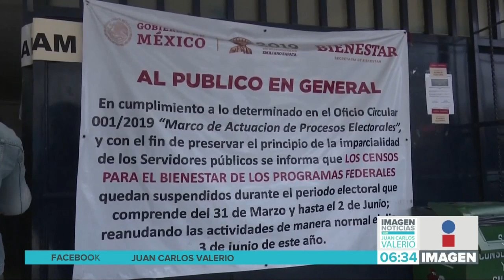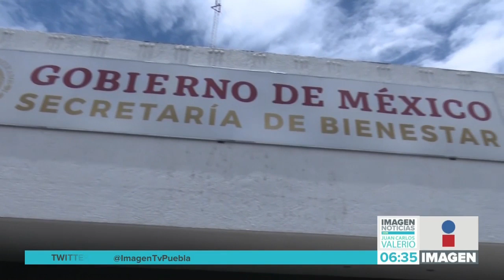Hacen filas || Noticias con Juan Carlos Valerio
Personas de la tercera edad y con discapacidad hicieron filas para recibir la tarjeta donde recibirán los apoyos federales, sin embargo, no obtuvieron una respuesta favorable.